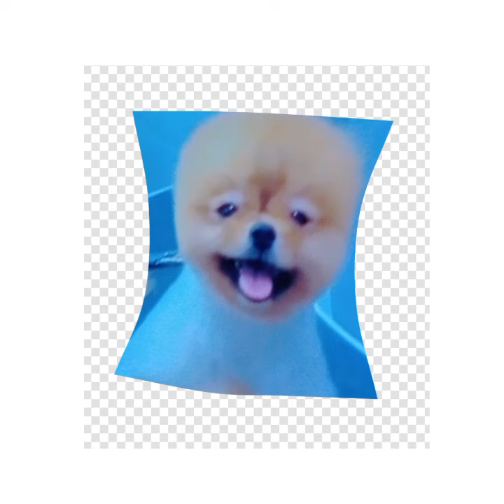Outro (song)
Outro Outro Outro Outro Outro Outro Outro Intro.